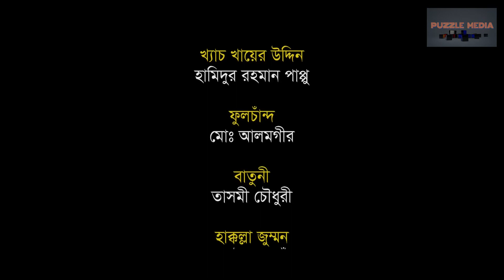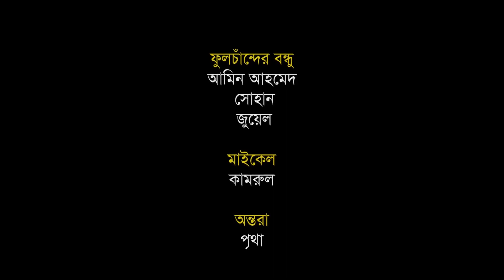Sokku miyar goli bangla web episode- ৪ | সক্কু মিয়ার গলি | পর্ব- ৪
Puzzle Media Presents
Bangla Comedy web series "Sokku Miar Goli"
Script : Md. Alomgir & Hamidur Rahman Pappu
Direction- Hamidur Rahman Pappu
Cast- Mominul haque Dipu, Alomgir, Tasmi Chowdhori, Imran, Kanta, Wahid Jitu, Anny, Tarekh, Hamidur Rahman pappu, Zinia Azad, Kamrul, Medha, Minala Diba, Limon, Sanowar, Nayeem & more.
DOP- Swarup Chandra Dey
AD- Mahadi Hasan Medha
Edit- Mahbubul Haque Seam
Mackup- Faysal
Food- BFDC
Location- Dhaka Old City.